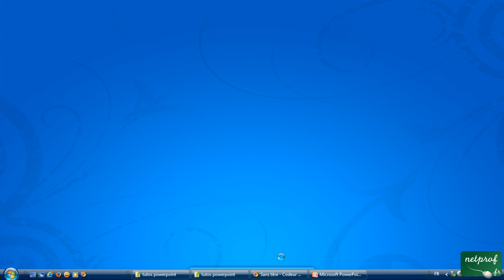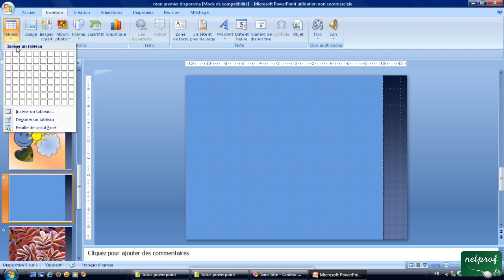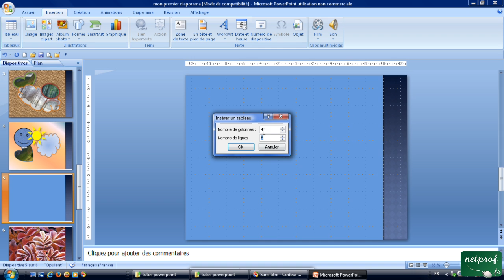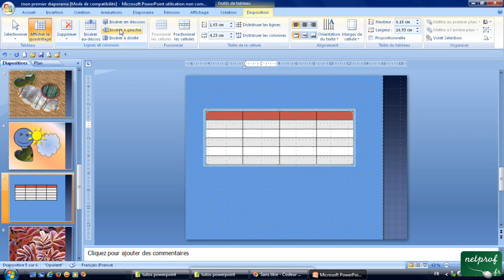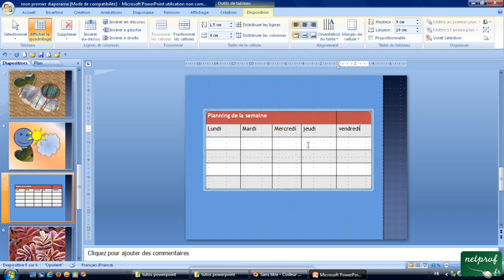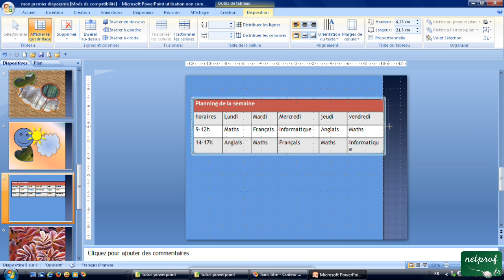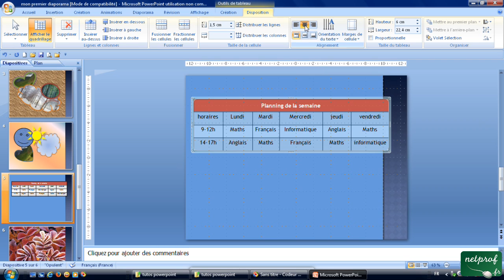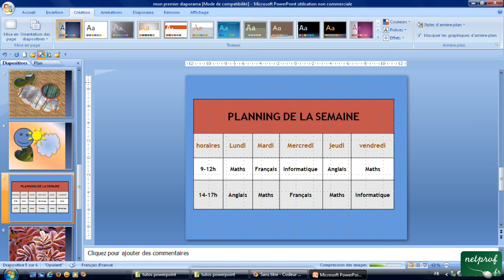8 - Insérer un tableau, outill tableau, onglet disposition